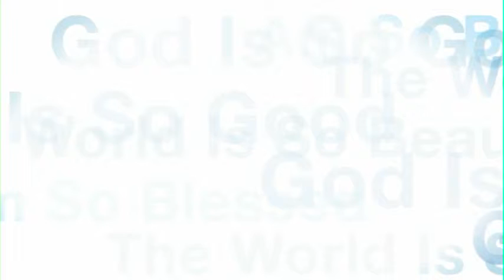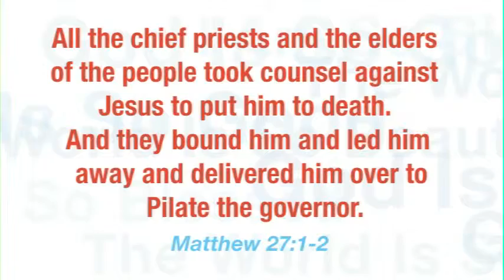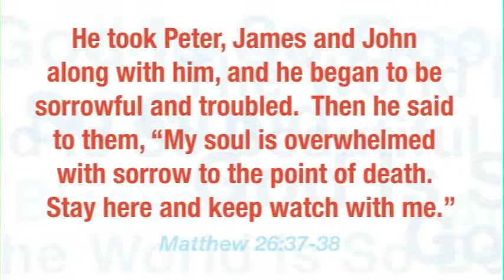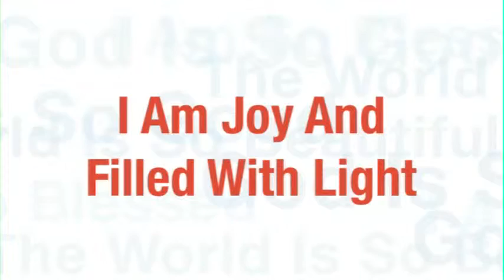Angelus Fellowship Message - I Am Joy And Filled With Light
April 17, 2011 - Dr. Mike Costello delivers the weekly message from the Angelus Fellowship of Long Beach.  This week's affirmation: 'I am joy and filled with light.'